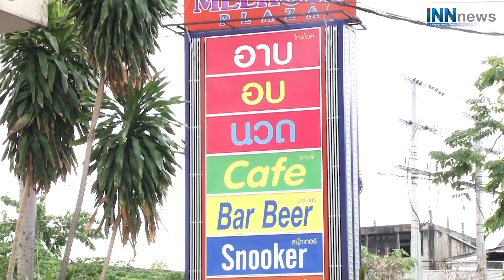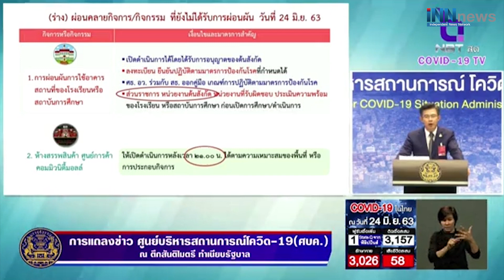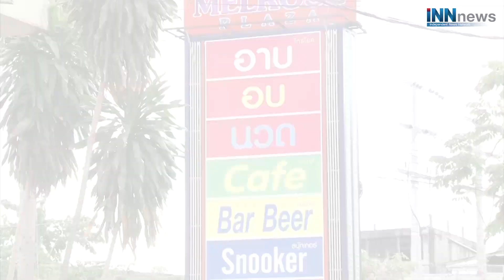อาบอบนวดลุ้นเปิด 1 ก.ค. นี้